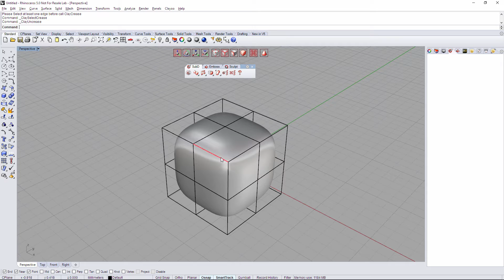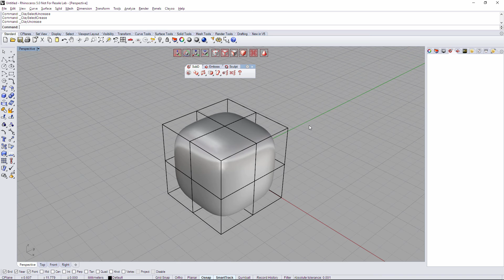Clayoo 2.0 Tools - Crease & Uncrease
Learning from the very first step how "Crease & Uncrease" commands works on Clayoo.